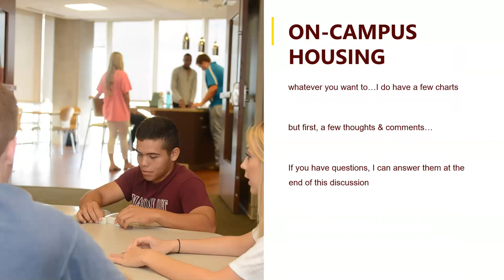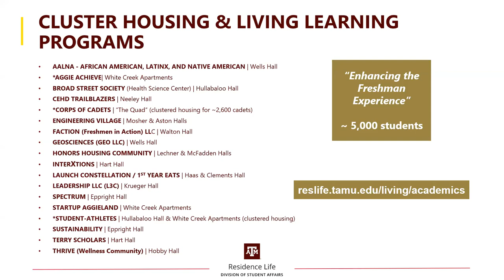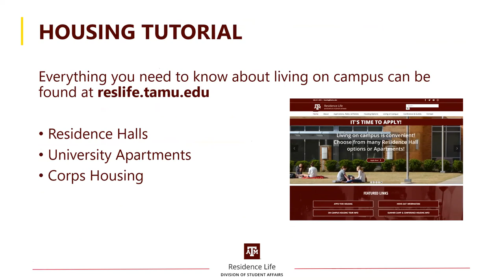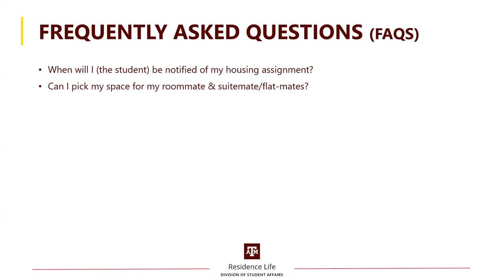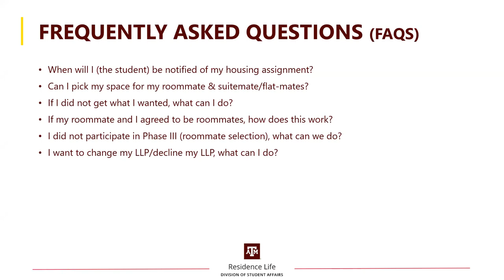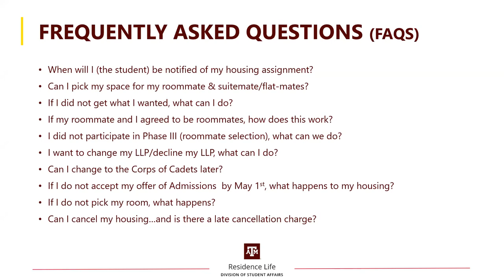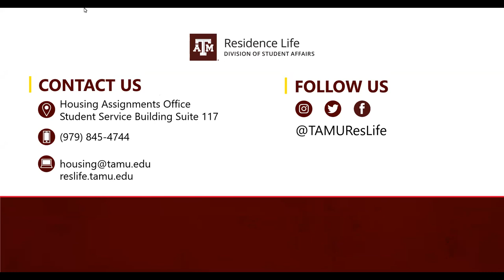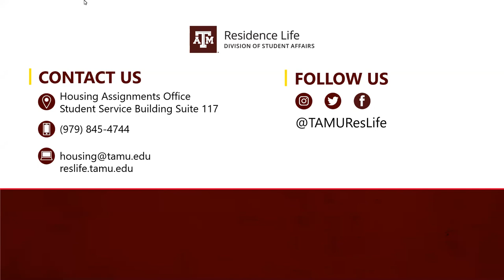Q&A Residence Life